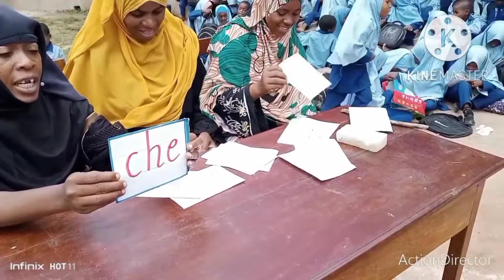Ashifaa isilamic school. yazidi kuwafua wanafunzi wake